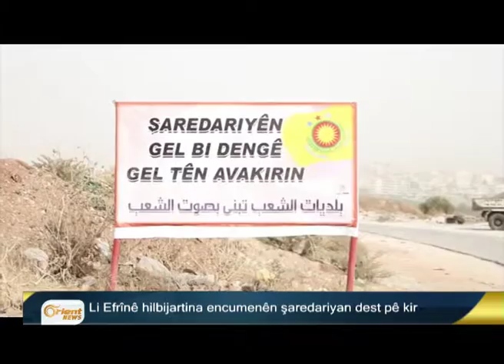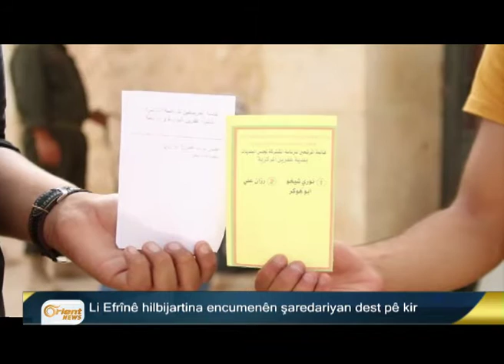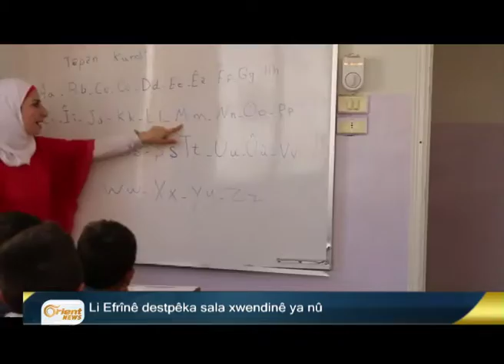Termê Mesûd Şerîf ji Nêmsa gihîşte Qamişlo